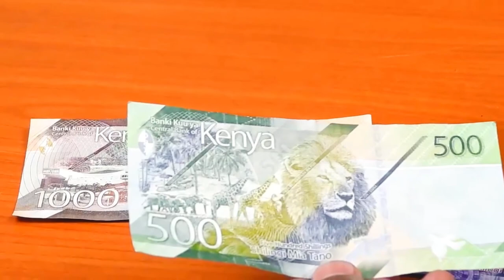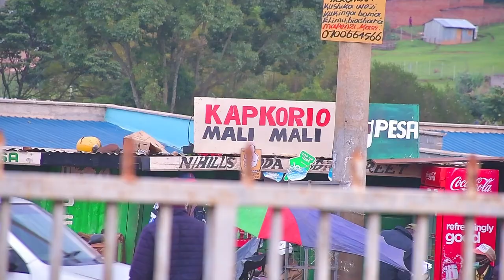Chepkondok by Ev. Kibor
How money makes us to forget God
Ev. kibor#thekalenjin gospel